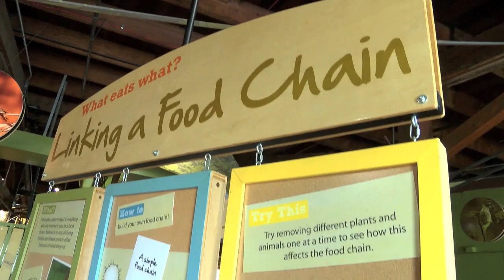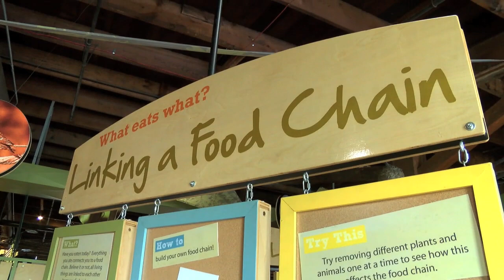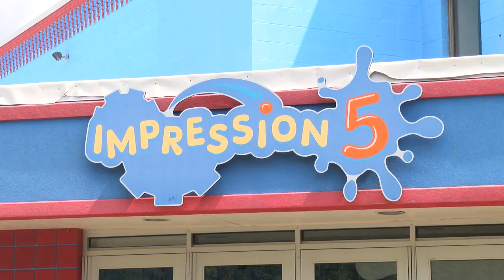Impression 5 Science Center - Lansing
Impression 5 Science Center is a dynamic, interactive space for families to play, create, and challenge their understanding of science.
Check out more MI Destinations on Xfinity On Demand under the Get Local/MI Destinations button!